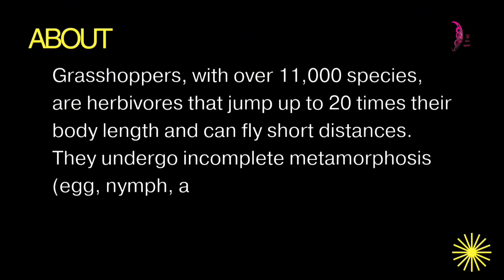interesting facts that will amaze you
Discover the Fascinating World of Grasshoppers! 🦗

Join us as we explore the incredible lives of grasshoppers. Learn about their habitat, behavior, diet, and unique characteristics that make them one of nature's most interesting insects.